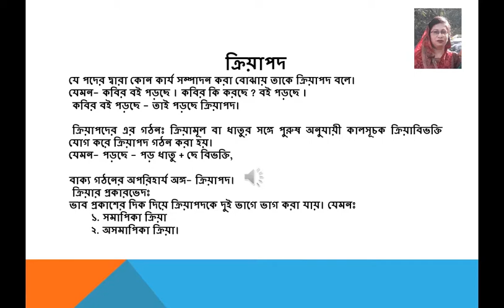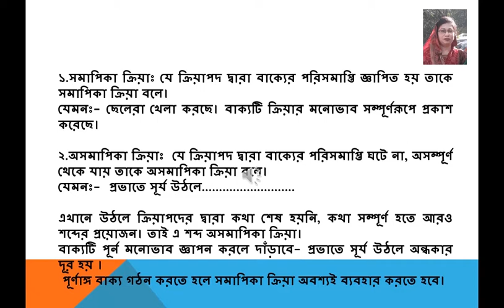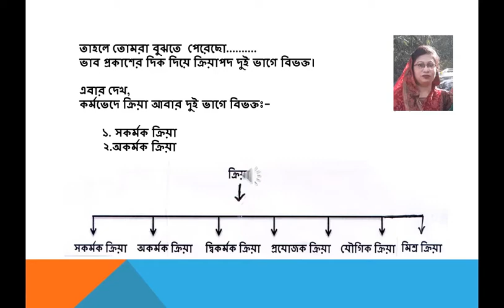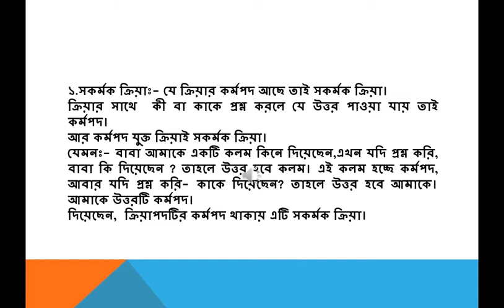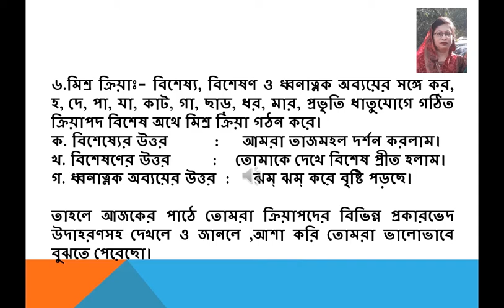Class 10, Bangla 2nd Part, Chapter 4,/ ক্রিয়াপদ, ১০ম শ্রেণি, বাংলা ২য় পত্র